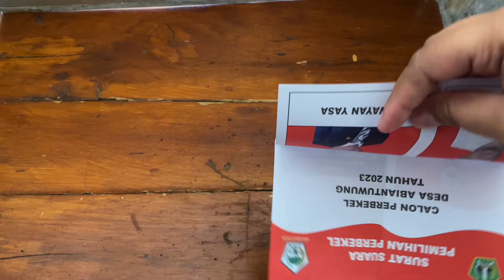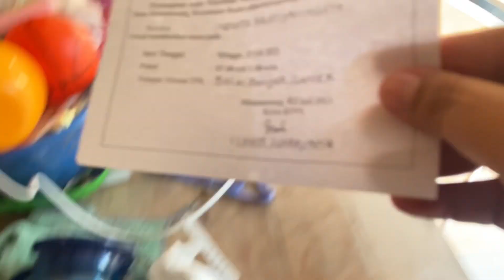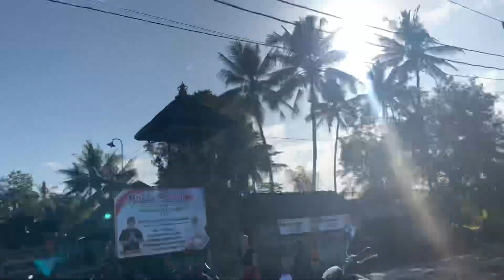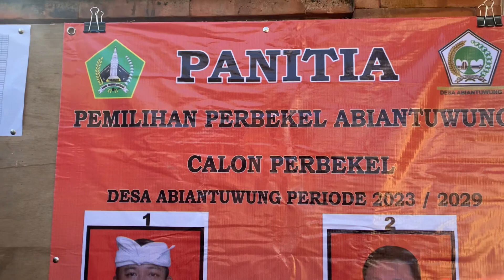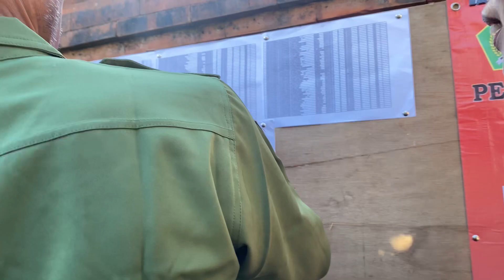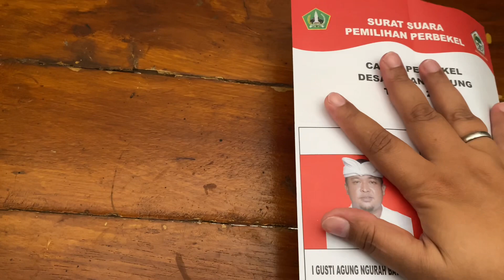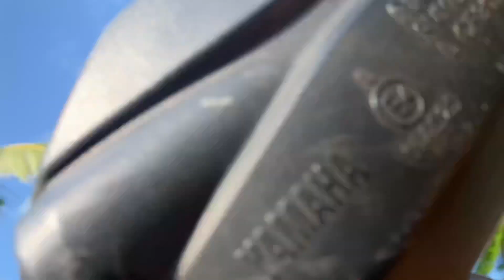HARI MINGGU HARUS TETEP NYOBLOS CALON KEPALA DESA BARU‼️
Hehoooo sobat online kuh ❤️
Bagaimana kabarnya hari ini? ☺️
Semoga semua sehat-sehat aja ya 🤗